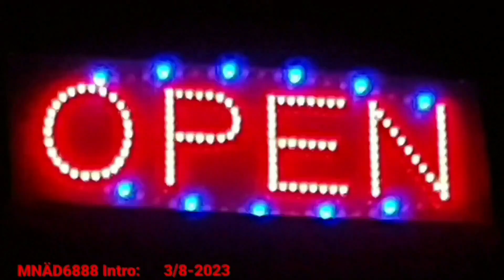MotorFestivalen Kvällen Nr: 1 🏍🏎🚜 11/8-2023▪︎ Magnus Nykvist 🚗🚕🚛 6888▪︎Älvdalen Dalarna 🛻🚙🚌🛵🚚